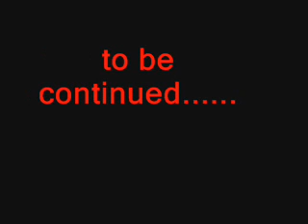Vet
poor cow is stuck just aswell dr9021bro turned up